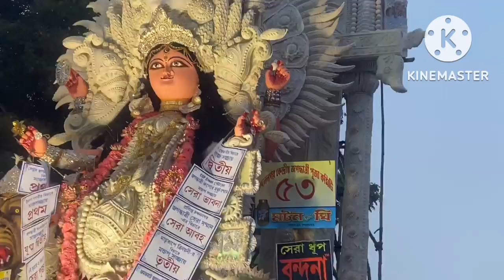Chandannagar er road show ✨🙏😍 oshadharon 😳 ata ki holo !!☹️fun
আমি সোমনাথ,আমি ডেইলি ব্লগগিং নিয়ে ভিডিও বানাই তোমরা আমাকে সাপোর্ট করো আর আমার ভিডিও তে কমেন্ট করতে থাকো তোমরা আর কি কি দেখতে চাও আমি তোমাদের পছন্দ মতন ব্লগ নিয়ে আসবো

Hi guys I'm Somenath this is my daily vlog channel here I used to upload daily lifestyle.I absolutely love getting ideas from you guys so please always tell me want kind of videos you want to see in the comments and don't forget Subscribe and click the notification bell to stay up to date with my content.

Video ta kemon laglo janio Sobai .….. Tomra bolo
kintu ki rokom video chao .. btw video ta aktu Boro
hoye che sob Kota lighting and sob Kota thakur
cover korachi.

ha comment koro obossoi.